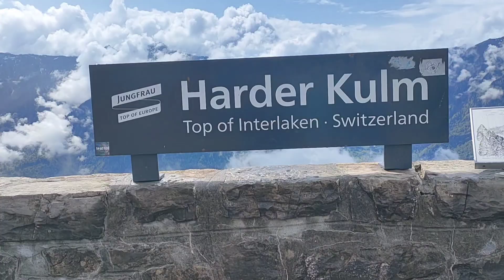Interlaken-Harder Kulm-Lauterbrunnen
Interlaken-Harder Kulm-Lauterbrunnen 15 Mai 2023

1-Interlaken se trouve dans l'Oberland bernois sur une plaine alluviale, entre le lac de Thoune et le lac de Brienz.
 La destination de vacances, dominée par les trois puissantes montagnes Eiger, Mönch et Jungfrau, est le point de départ de nombreuses activités.

2-Harder KULM
En seulement dix minutes, le funiculaire panoramique emmène les visiteurs d'Interlaken jusqu'à sa montagne locale Harder Kulm.

Depuis plus de 100 ans, le funiculaire franchit les 735 mètres d'altitude jusqu'au Harder Kulm, situé à 1322 mètres.

Le voyage commence non loin de la gare d'Interlaken Ost, traverse une charmante forêt et passe devant le parc animalier.

 Une promenade de cinq minutes emmène les visiteurs de la station de montagne au charmant restaurant avec des tourelles et un toit de tuiles rouges.

À côté du restaurant, les clients peuvent visiter le "Pont des Deux-Lacs" et une plate-forme d'observation aérée avec une zone vitrée dans son sol. De là, des vues vraiment profondes peuvent être vues et la vue magnifique sur l'Eiger, le Mönch et la Jungfrau ainsi que sur les lacs de Brienz et de Thoune peut être savourée.

3-Lauterbrunnen est située dans l'une des vallées les plus impressionnantes des Alpes, entre de gigantesques parois rocheuses et des sommets montagneux. Avec ses 72 cascades tonitruantes, ses vallées isolées, ses prairies alpines colorées et ses auberges de montagne isolées, la vallée de Lauterbrunnen est l'une des plus grandes réserves naturelles de Suisse.